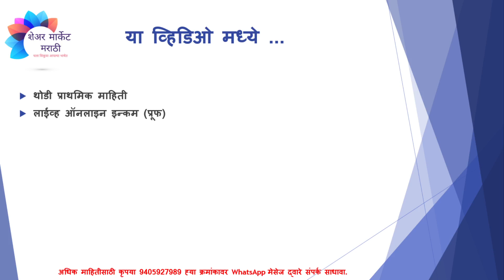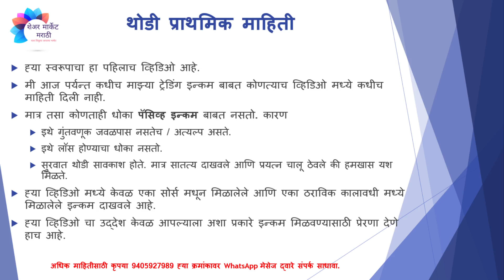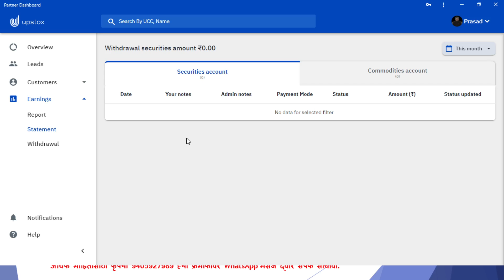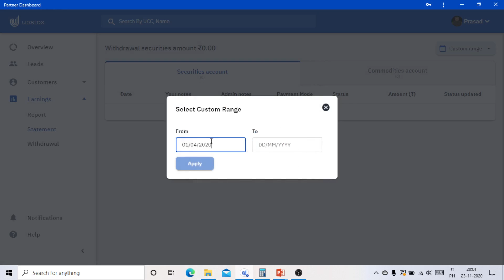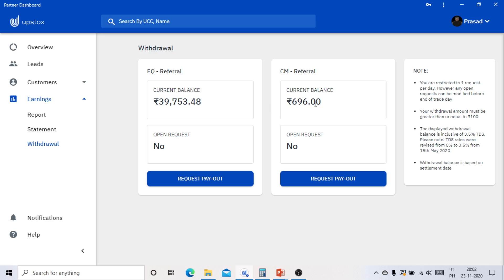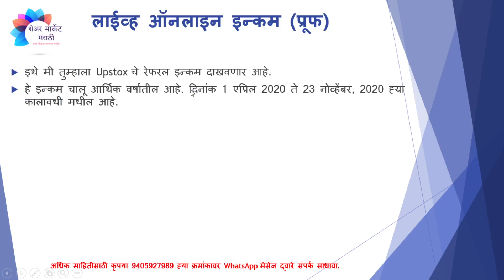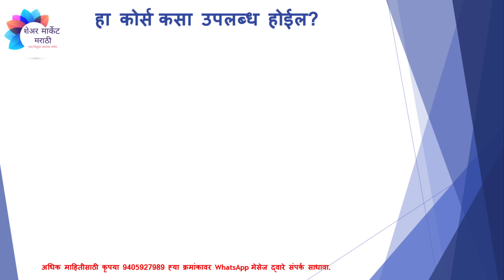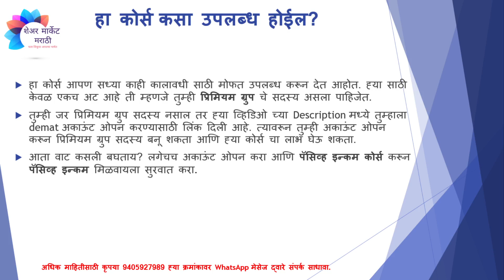मी 2 लाख रुपये Passive इन्कम मधून कसे कमावले? | How I earned Rs. 2 Lac from passive income?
Upstox वर अकाऊंट ओपन करण्यासाठी खालील लिंक वर क्लिक करा :
कृपया प्रक्रिया सुरू करण्यापूर्वी मला  WhatsApp वर कल्पना द्या.

प्रिमियम ग्रुप विषयी अधिक माहितीसाठी खालील व्हिडिओ बघा .